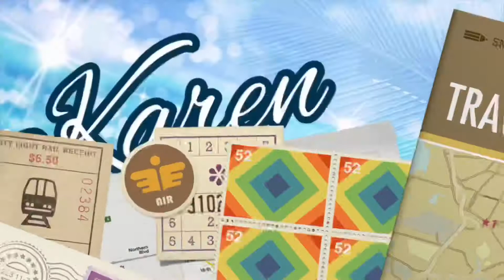Happy New Year!🎉🎊 Hello 2019! (OFW Vlogs) | Karkar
💌BUSINESS/INQUIRIES/GOT SOMETHING FOR ME?

Love Lots,
Karkar🦋